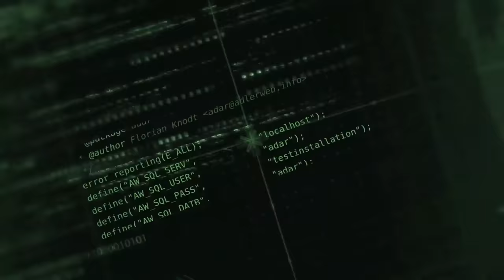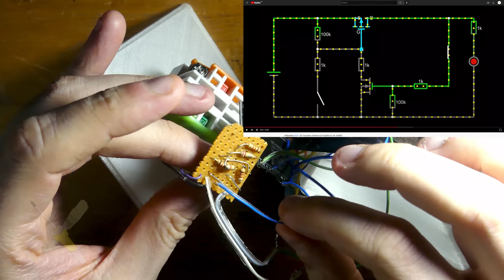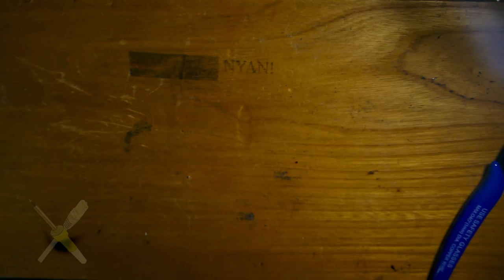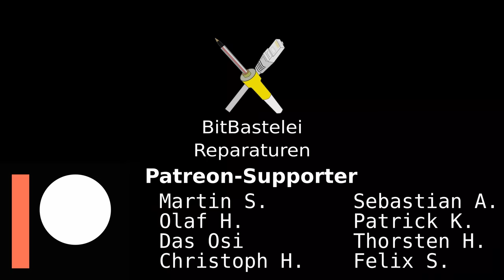BitBastelei #505 - Diverse Reparaturversuche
Wer viel bastelt hat viele Geräte - und wo viele Geräte sind geht auch viel kaputt. Heute versuche ich mal zwei Punkte meiner "klappt nicht mehr"-Liste abzuarbeiten.

Inhalt:

00:00 Part 1: Soundbox
09:26 Part 2: Lüfter
18:20 Fazit

Fehler und Ergänzungen:

15:50 Nope, 12V @ 3A